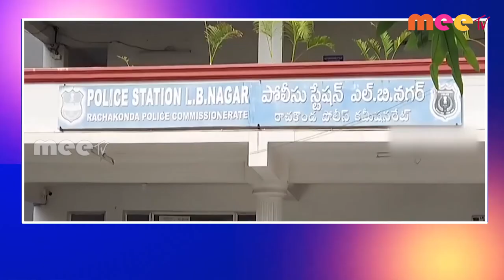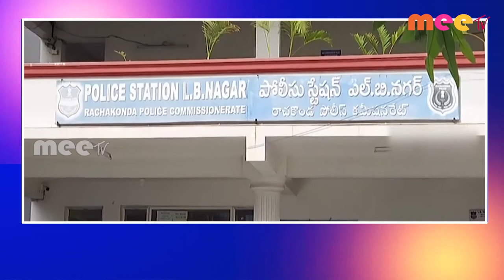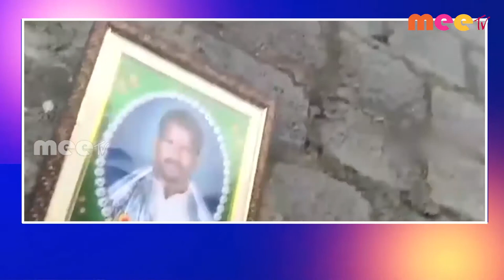10-06-2022 ll MEETV NEWS